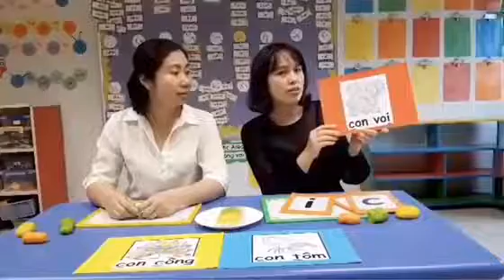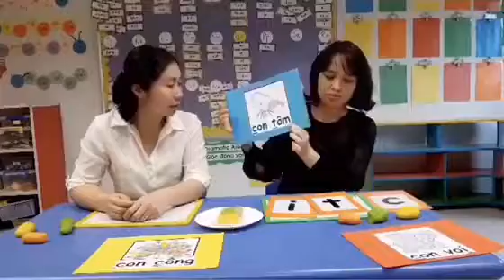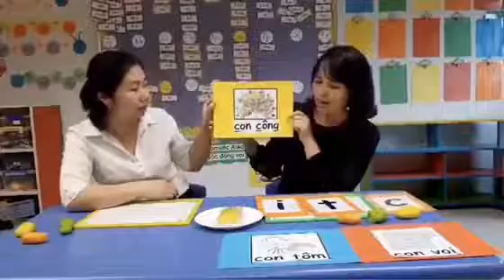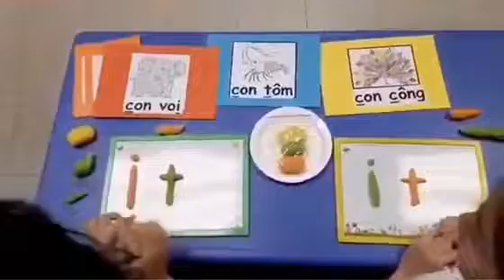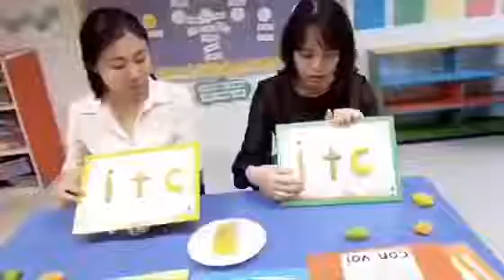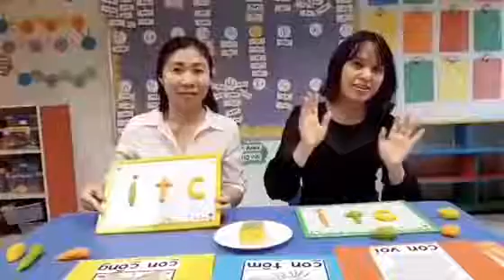Ôn tập chữ cái: i, t, c